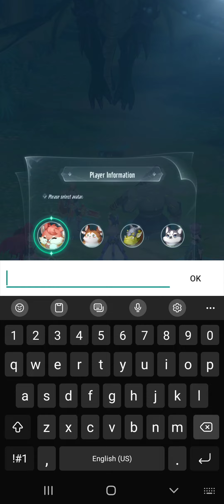Scarlet Fantasia - Android Gameplay